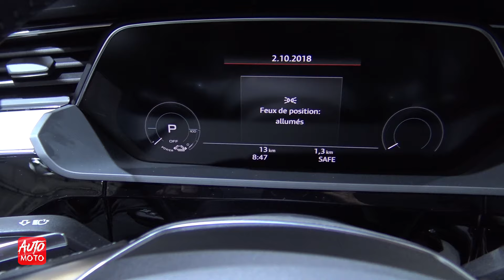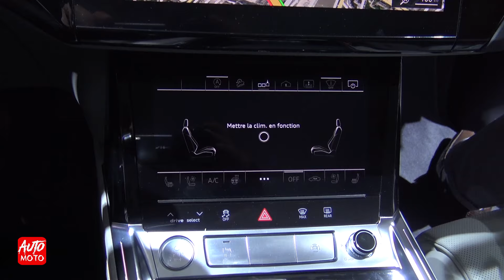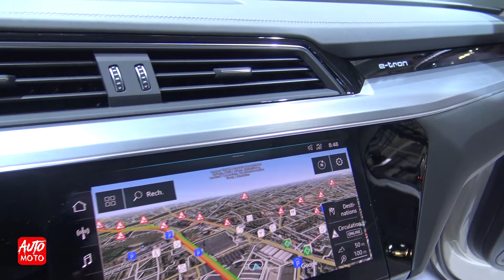2020 Audi e -Tron 55 Quattro - Eterior And Interior - Paris Motor Show 2018